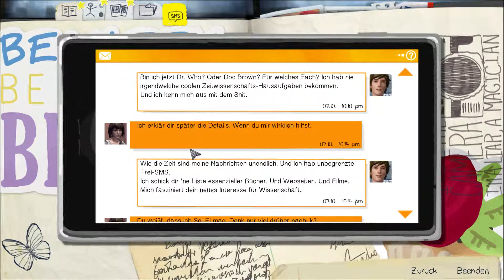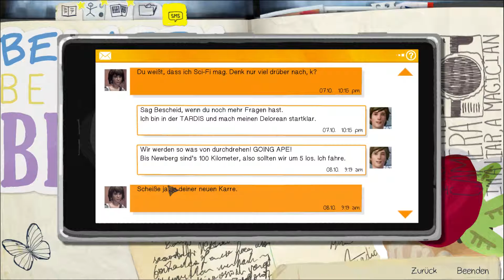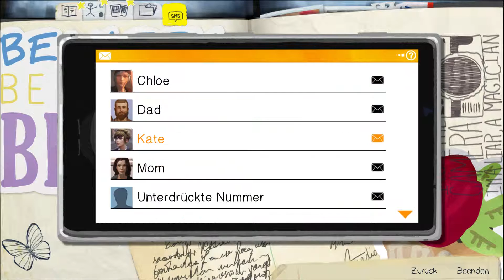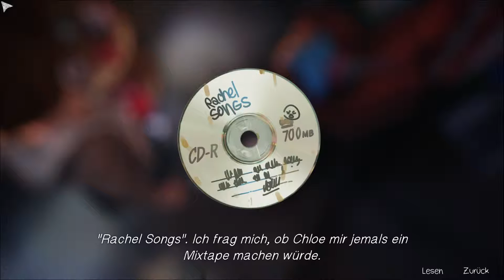Let's Play Life is Strange - [07] - Flaschen sammeln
Let's Play Life is Strange - Flaschen sammeln

Wir fahren mit Chloe zusammen zu ihrem Lieblingsplatz: Der Schrottplatz ! Dort will sie mit einer Waffe auf Flaschen schießen, doch die Flaschen müssen wir erst einmal finden...